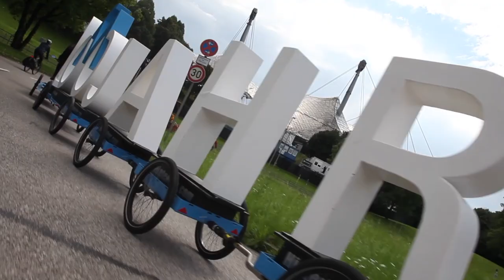Münchner Ringparade 2017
Münchner Ringparade 2017 präsentiert von der Stadt München und M-net.
Zum zweiten Mal verwandelte die Initiative Radlhauptstadt München am Sonntag, 3. September 2017, den Mittleren Ring in einen Radl-Highway. Insgesamt 7.000 Münchnerinnen und Münchner schwangen sich bei der Ringparade – präsentiert von der Stadt München und M-net – auf ihr Fahrrad und radelten gemeinsam über Münchens „Stadtautobahn“. Highlight des Corsos war die Fahrt durch den Luise-Kiesselbach-Tunnel. Nach der Zieleinfahrt im Olympiapark wartete ein gemütliches Rahmenprogramm inklusive Radl-Sicherheitscheck und der M-net Radl-Waschanlage.